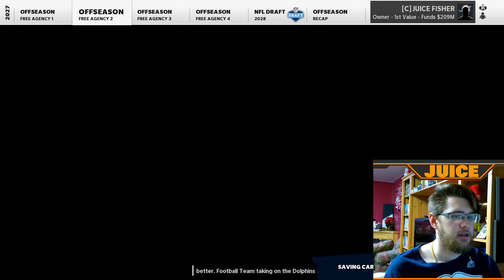THIS GAME HATES ME!! Madden 21 Retro Miami Dolphins Rebuild Ep 19